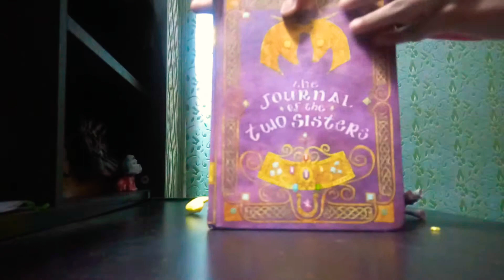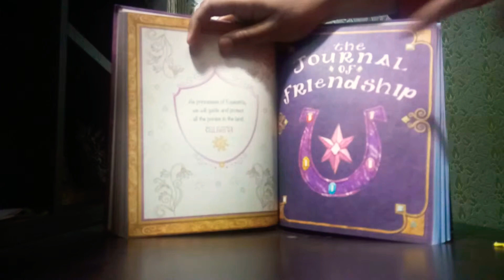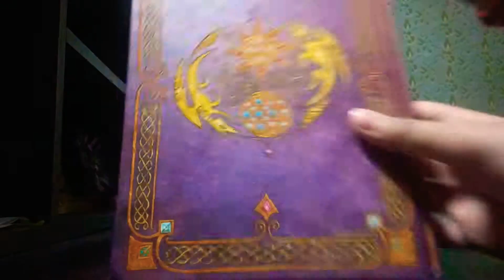My Little Pony The Journal Of The Two Sisters - Indian Twins Lifestyle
My little pony Twilight Sparkle and the crystal heart spell Twilight Sparkle
My little pony Twilight Sparkle and the crystal heart spell
My Little Pony Trixie And The Razzle Dazzle Ruse - Indian Twins Lifestyle
the razzle dazzle ruse
Funskool The Dough Movie Show Review - Indian Twins Lifestyle
the dough movie show
Indian  Twins  Lifestyle